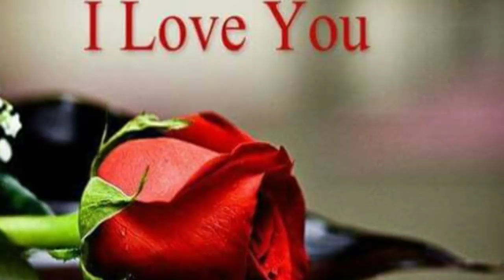FADUMA QASIN, SIR NAAG LAMA SALGAARO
FANKA IYO SUUGANTA BANADIRIGA